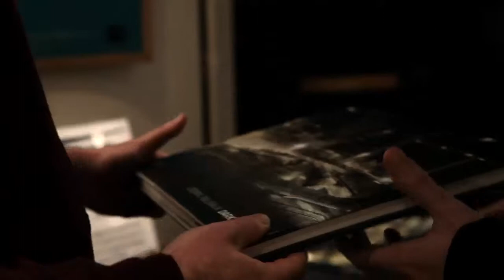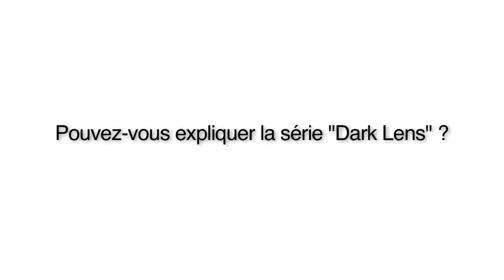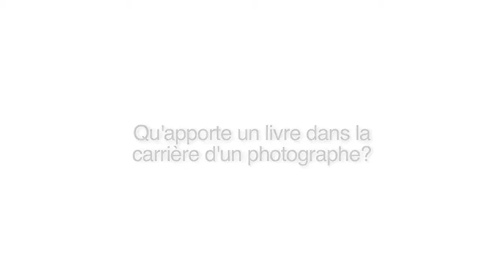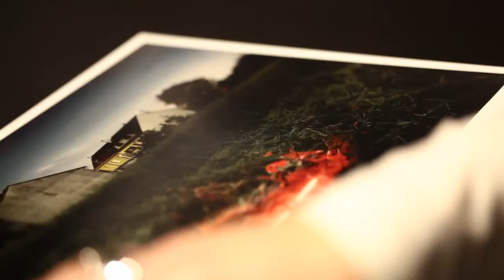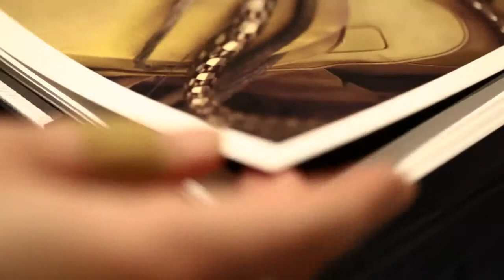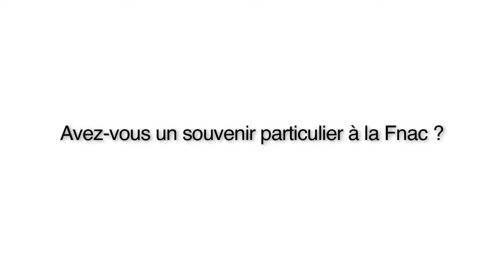Interview de Cédric Delsaux à l'occasion du vernissage de sa série "Dark Lenses" à la Fnac Forum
Avec Cédric Delsaux, les paysages urbains de banlieue, avec leurs parkings à répétition, et leurs zones de non-lieux, deviennent, grâce aux personnages de Star Wars, les décors grandioses d'une histoire dont ils occupent enfin le centre.